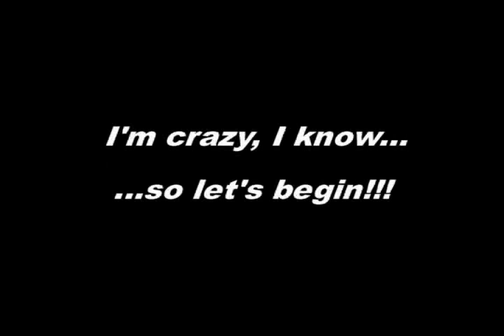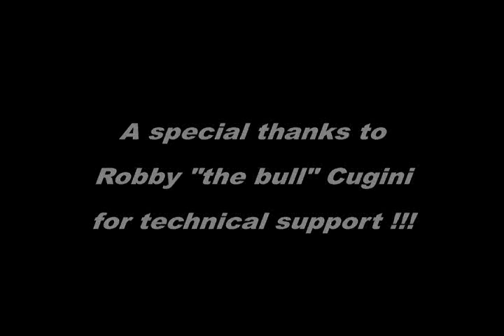Kyosho Blizzard Snowblower!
this video show you step by step construction of an rc snowblower. hours and hours of hard work!!! The result is significant... Now we wait for the snow!